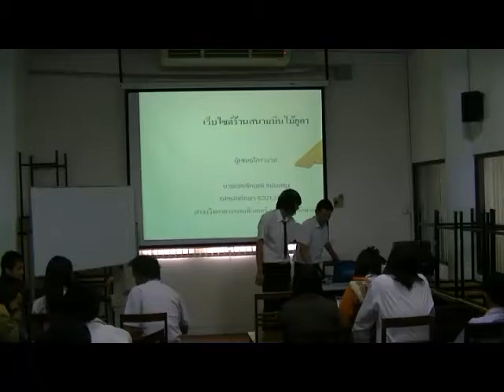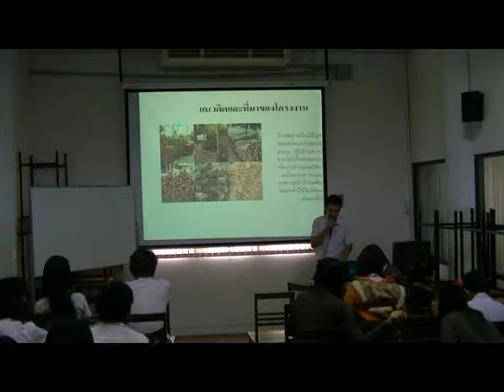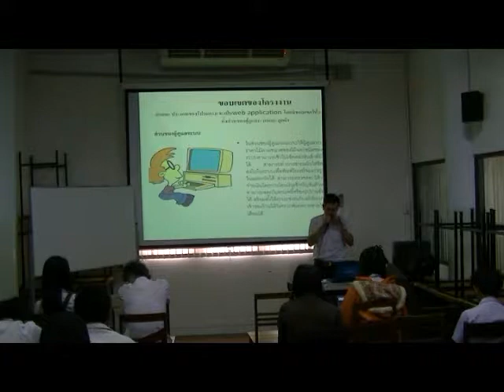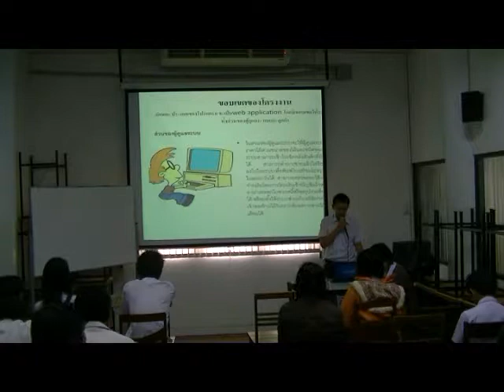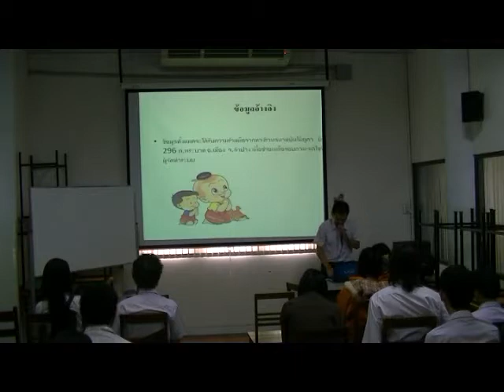Present Concept Idea #1 - 02/04/2555 - 5201240122 - part 1